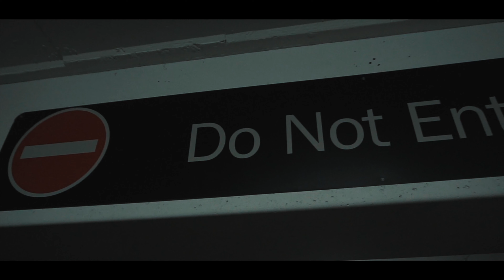Biia Monroe - Do Not Disturb | Shot